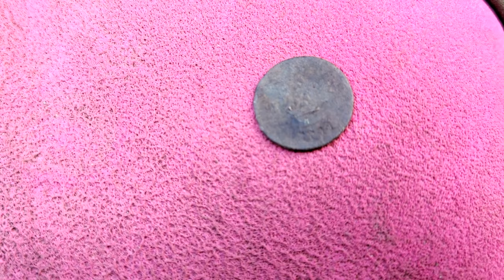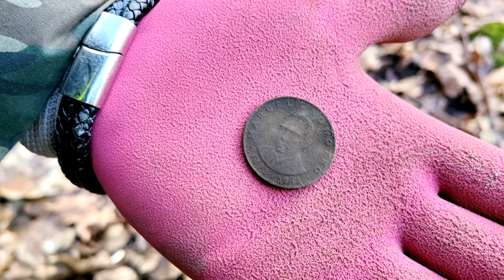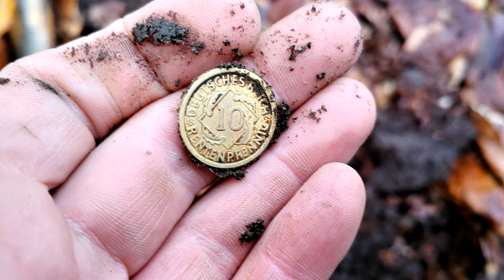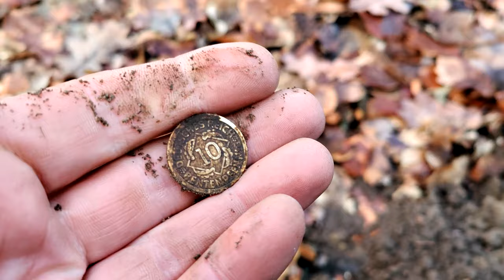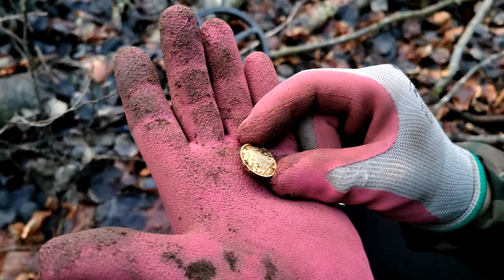Złote monety? Poszukiwania, które zapamietamy bardzo długo!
🔴Link do grupy Rodzinka detektorystów PL:
Zapraszamy do obejrzenia filmu pt. Złote monety? Poszukiwania, które zapamietamy bardzo długo!

Sklep stacjonarny z wykrywaczami metali:
Odkrywca Historii
ul.Piastowska 28
14-240 Susz
woj. Warmińsko-Mazurskie